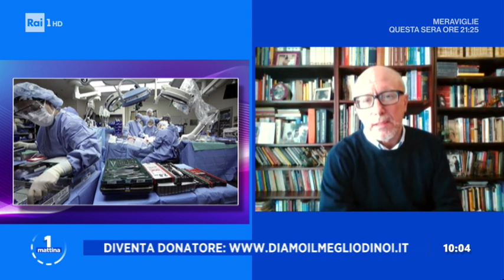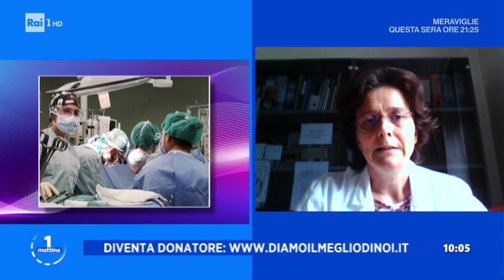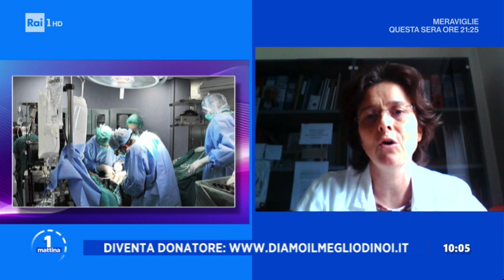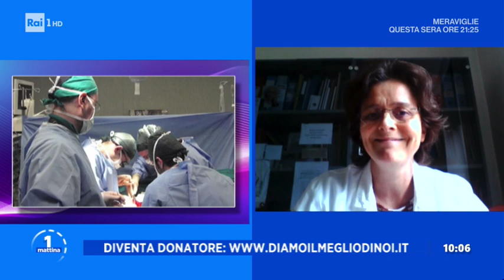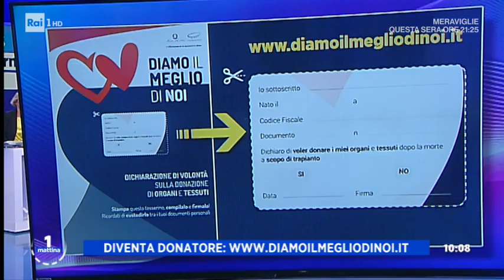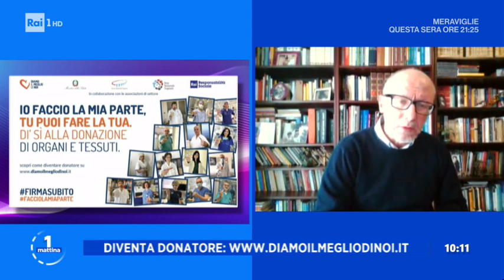I giorni del virus - l'emergenza non ferma - i trapianti di organi - Unomattina 15/04/2020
"L'epidemia causata dal nuovo Coronavirus ha fermato il Paese ma non l'attività di donazione e trapianto di organi, che prosegue un po' rallentata ma prosegue". In collegamento da Milano Massimo Cardillo - Direttore Centro Nazionale Trapianti, e da Torino Anna Guermani, Coordinatore Donazioni Organi Piemonte e Valle D'aosta.